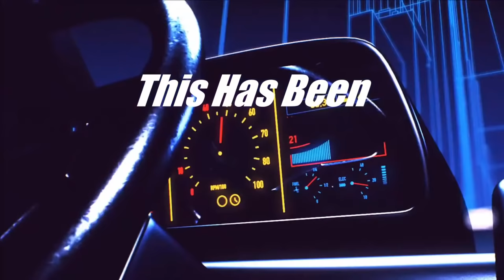THE TRAILER PARK FARM SETUP | SUSQUEHANNA RIVER VALLEY | Farming Simulator 19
The new redneck tailer park farm is getting setup on Susquehanna River Valley. The Speedshop is setup here, see you in there!